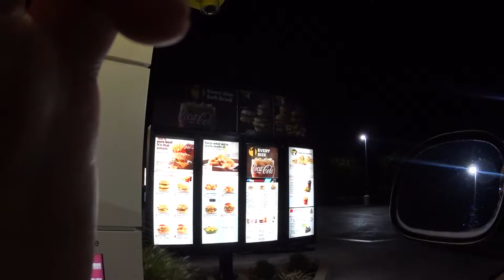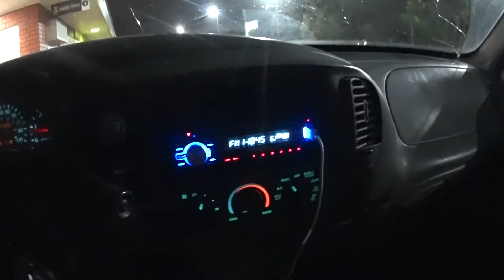MAH00001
My first video testing out my new Sony Action Cam testing night vision.